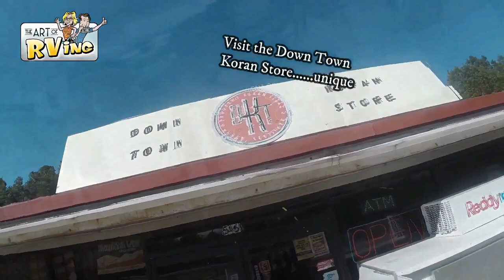Explore Lake Bistineau State Park and what about Bigfoot.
Beautiful Lake Bistineau State Park. Rv lifestyle runs into Bigfoot & real squatty potties